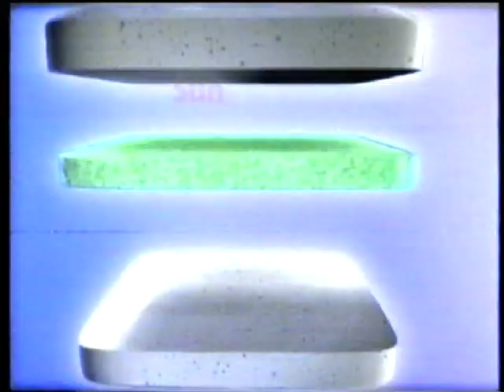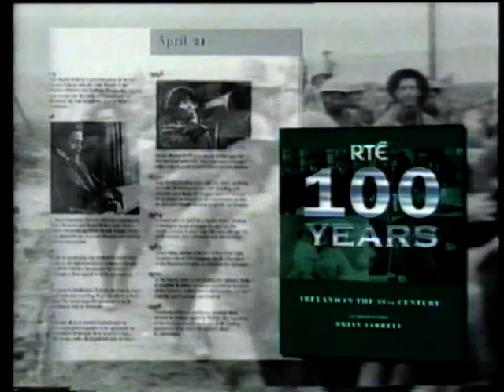RTE 1 advert Nov 24 2001.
adverts on RTE1 November 24th 2001.